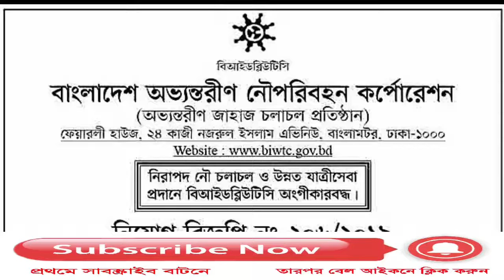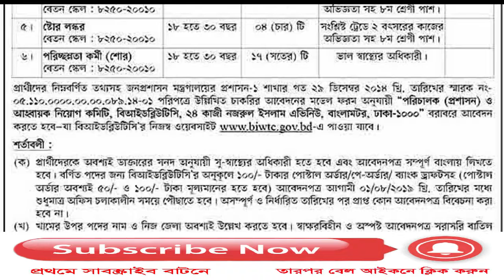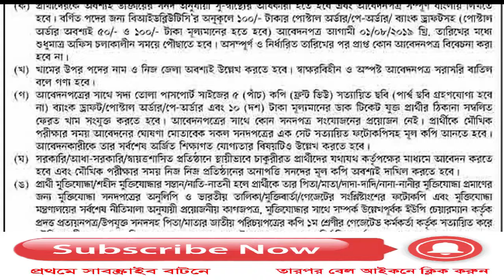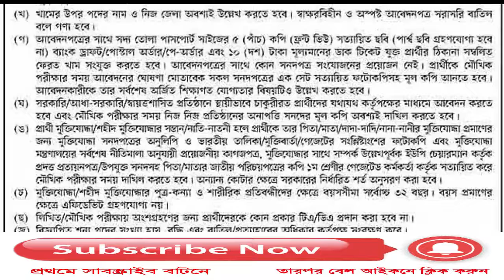Bangladesh Inland Water Transport Corporation Job Circular। bdjobstube